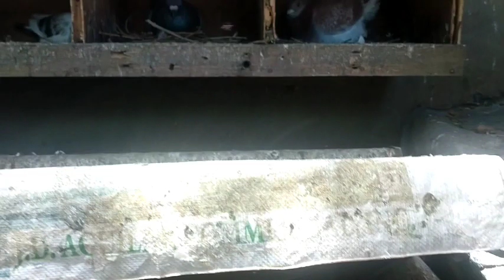HALAGA NG KALAPATI 12K|ALAMIN🤔racingpigeon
halaga ng kalapati 12k|alamin

📌If any owners of track/Background used in the mix is unhappy.Please do not report.🙏